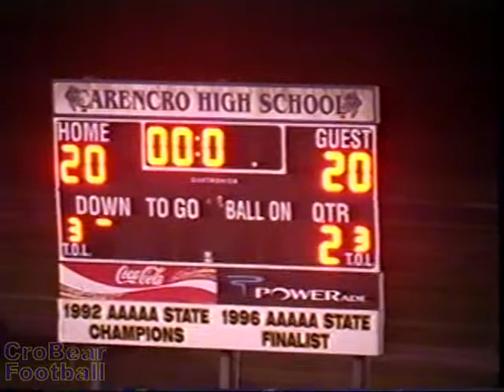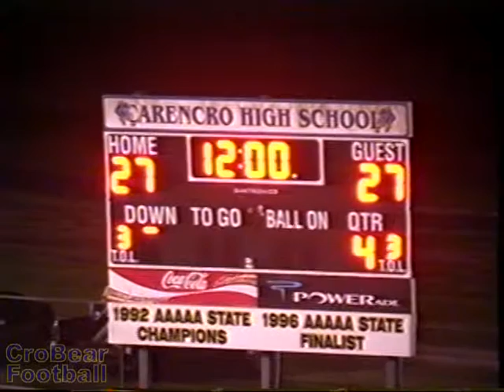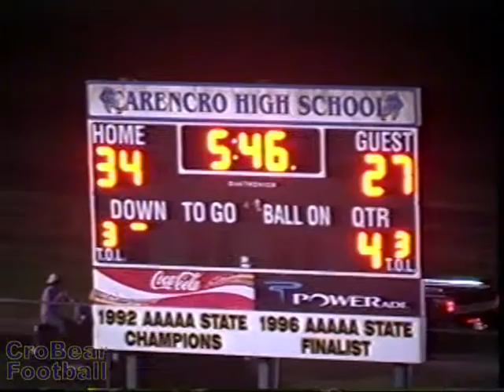Carencro vs. Westgate 2006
This is the game video from Game 4, Carencro vs. Westgate 2006. This and other information was posted in celebration of the 50th Anniversary of Carencro Bear Football (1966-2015).
Aug 25, 2006 J-St. Martinville
Sep 01, 2006 St. Thomas More
Sep 08, 2006 West Monroe
Sep 15, 2006 Ocean Springs (MS)
Sep 22, 2006 *Westgate
Sep 29, 2006 *Lafayette
Oct 06, 2006 *Alfred Barbe
Nov 03, 2006 *Acadiana
Nov 10, 2006 P-Hahnville
Nov 17, 2006 P-Destrehan
Nov 24, 2006 P-Sulphur